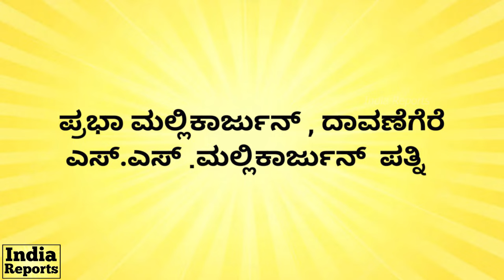ಪ್ರತಿಷ್ಠೆ ಪಣಕ್ಕಿಟ್ಟ ಸಚಿವರು ಯಾರ್ಯಾರು ಗೊತ್ತಾ? Congress Candidate List, Family Politics | India Reports